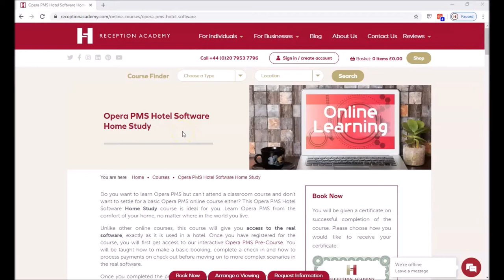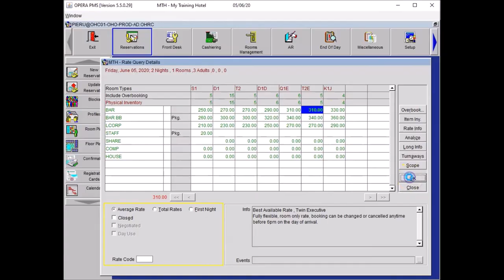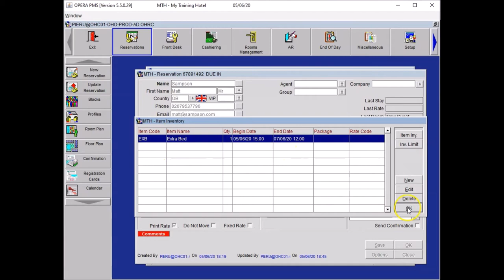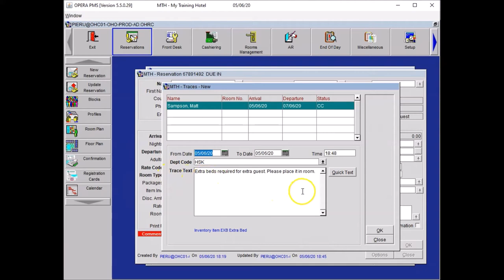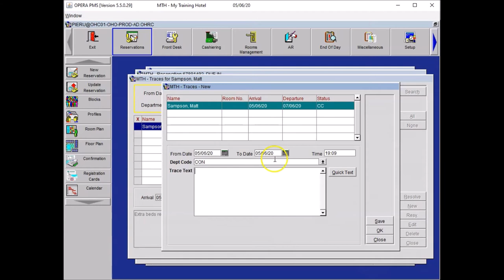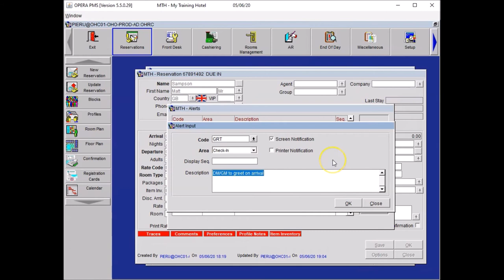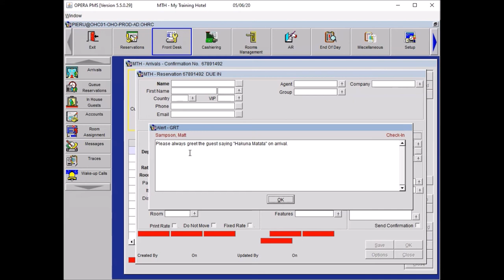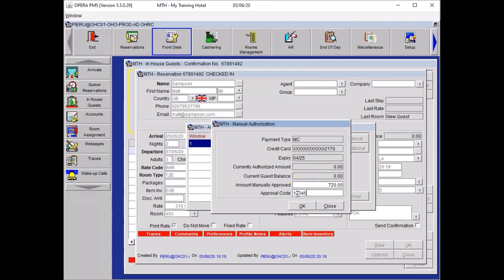Opera PMS - Home Study Correction Exercise 6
This is a tutorial video for Reception Academy Opera PMS Home Study Course:

for amazing courses and hands-on training opportunities.